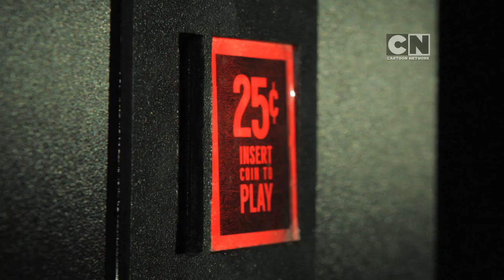Bill & Tony - The Claw (Original Short)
Bill & Tony hit the amusement arcade with hilarious consequences.